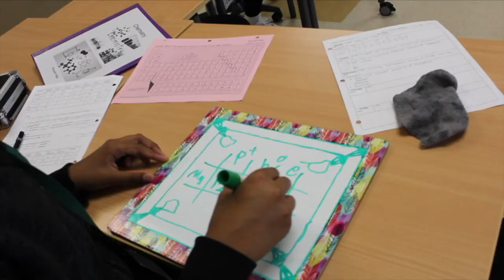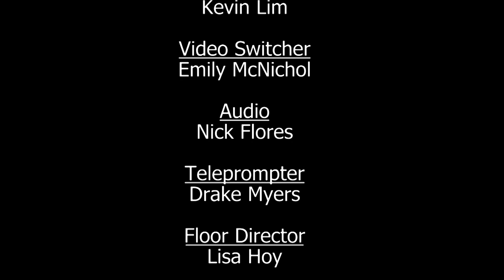2/11/20 Newscast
Cats Eye News Daily Broadcast